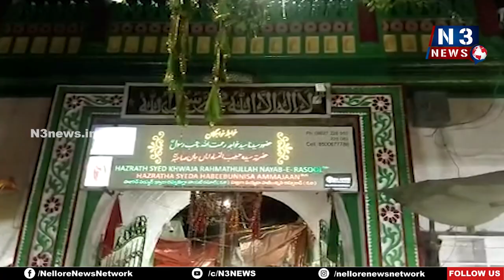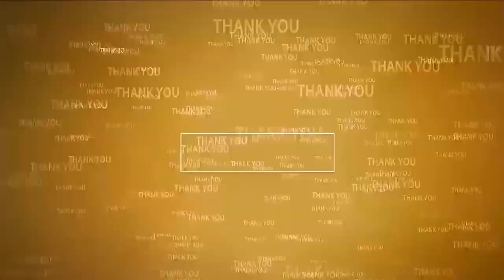ఏఎస్‌పేట‌లో వైభ‌వంగా సంద‌ల్ మాలిక్‌ | A.S.Peta Dargah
మ‌హిళా పోలీసుల‌తో గ‌ట్టి బందోబ‌స్తు